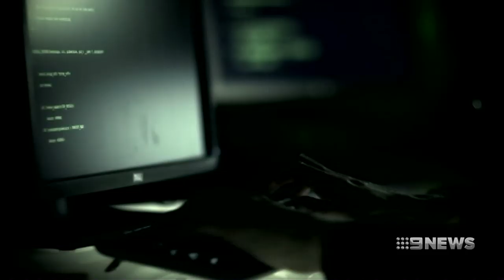Home Affairs Minister takes aim at Communist regime | Nine News Australia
Peter Dutton took aim at the Chinese regime saying its time the behaviour of the party was 'called out'.